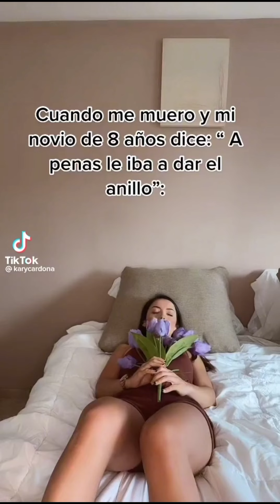Yo * tiktoks con los que te puedes identificar * #5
Yo * tiktoks con los que te puedes identificar * #1